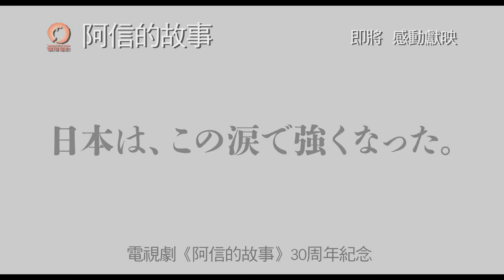《阿信的故事》香港預告片 Trailer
MovieChannel是一個專為影迷而設，提供電影資訊、預告片、電影專訪及互動交流的網上平臺。務求令影迷得到最快最新的電影情報。
未來我們將繼續致力增加內容， 寄望成為最豐富的電影網上平臺。
推出手機版網站，隨時隨地用手機接收電影資訊